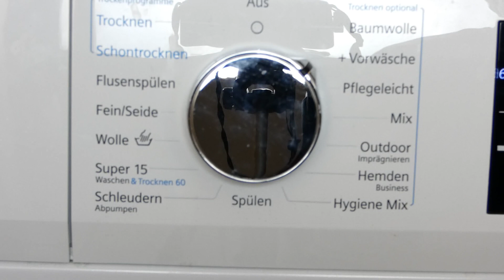Vorwäsche richtig einstellen – Wie viel Waschmittel / Waschpulver richtig dosieren – Dosierung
Wie viel Waschpulver für Vorwäsche bzw. wie viel Waschmittel bei Vorwäsche in die Waschmaschine geben? In dieser Video Anleitung zeige ich euch, wie Ihr richtig mit der Vorwäsche einstellt und wie Ihr das Waschmittel richtig dosieren könnt, bzw. wie die Dosierung bei der Vorwäsche sein soll und wie viel Waschmittel oder Waschpulver Ihr nehmen sollt.